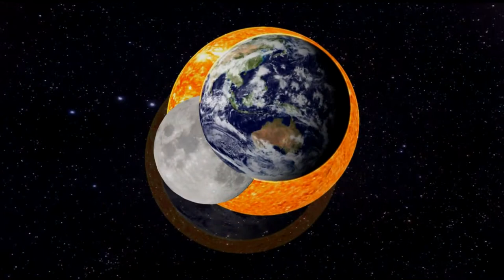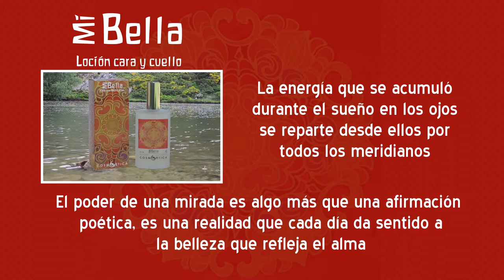MIBELLA LOCION. COSMOETICA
La loción MiBella es una buena ayuda para despertar la belleza saludable de la piel  cada mañana. Se  debe aplicar en el cuello y sobre la cara con el spray y dando suaves toques con la mano o el algodón. Tiene un alto valor revitalizante y ejerce su acción también sintonizando con los factores vitales del entorno y de la naturaleza.

Para un efecto revitalizante inmediato usarla antes de la ducha o de lavarse la cara con agua templada.

En combinación con la crema MiBella ofrece a la piel gran ayuda para adaptarse a las diversas situaciones del ambiente, manteniendo el nivel de protección y de regeneración que le es propio. Protege y minimiza  los desgastes ocasionados por la contaminación.

Es recomendable agitar antes de usar y preservar de la luz.